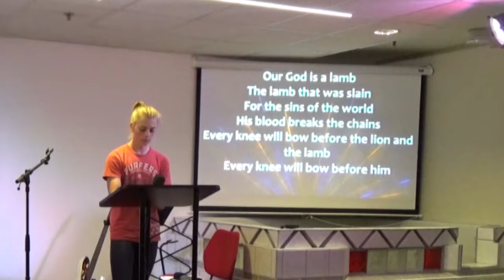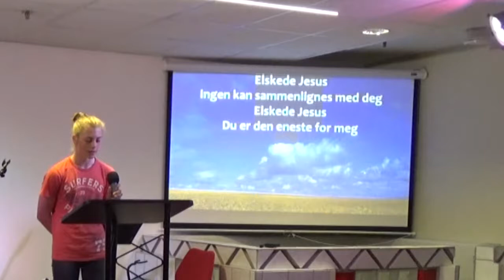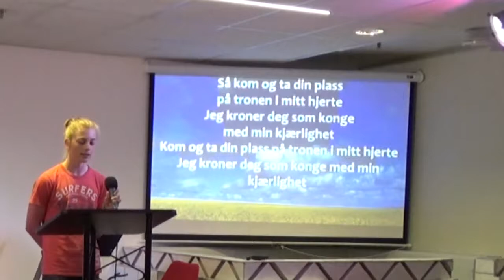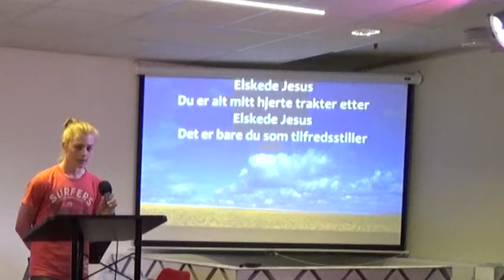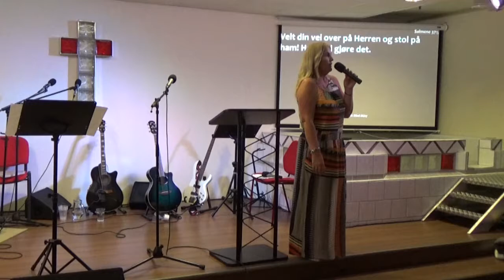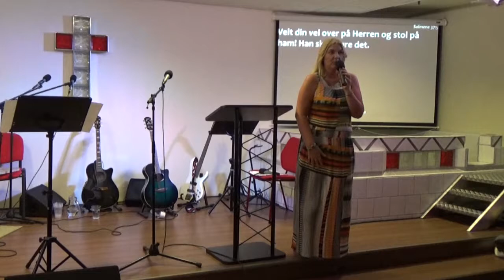Solfrid B-Jepsen .Sommerkonferansen søndag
Her er fra siste møtet søndag kvelden.
Ungdommene har lovsangen, rapping av Vincent , dans og preken. Enjoy !